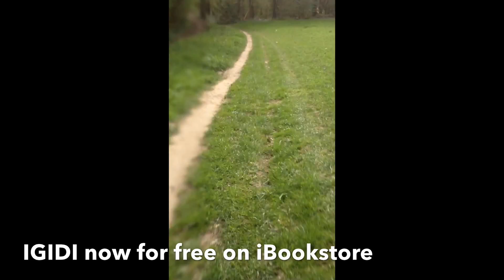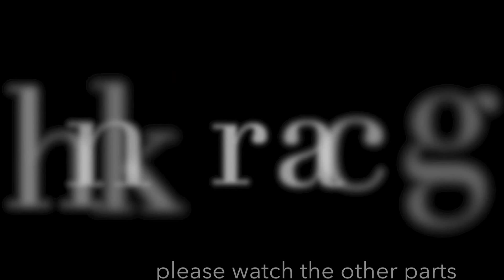mountain bike track 1 part 5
This video is about a mountain bike track 1 jump part 5. I made a jump. Please watch the other parts.